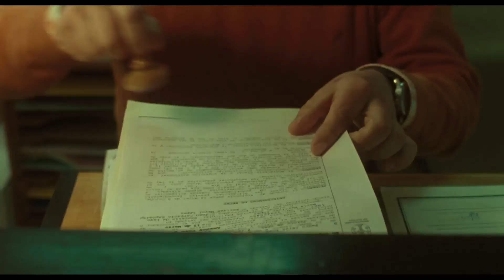Fire Will Come / Viendra le feu (2019) - Trailer (English Subs)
Directed by : Oliver Laxe
Produced by : 4 A 4 Productions

Amador Coro has been condemned for having provoked a fire. When he gets out of prison, nobody is waiting for him. He returns to his home town, a small village hidden in the mountains of rural Galicia, to live with his mother, Benedicta, and their three cows. Life goes by slowly, following the rhythm of nature. Until one night when a fire starts to devastate the region.